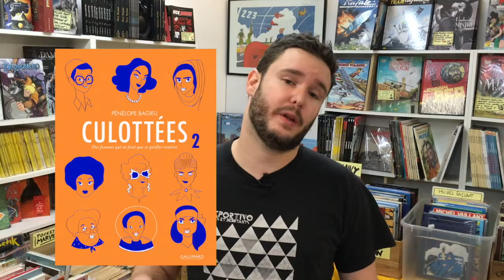Cartouches 120 secondes - Culottées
Nouvelle vidéo avec Lucas, on parle ici de Culottées de Pénélope Bagieu !